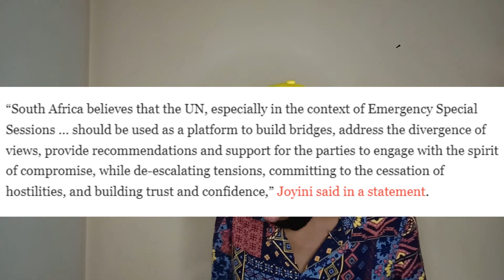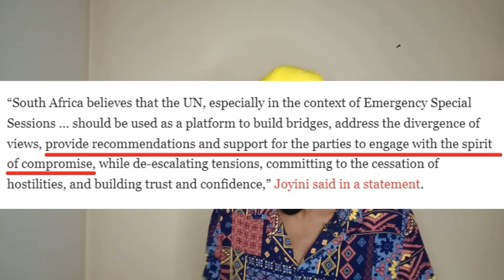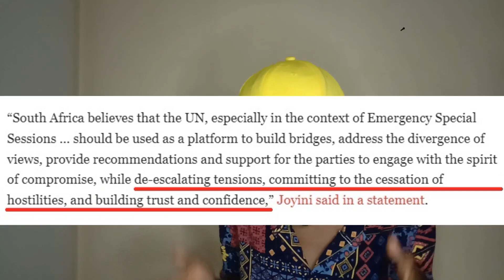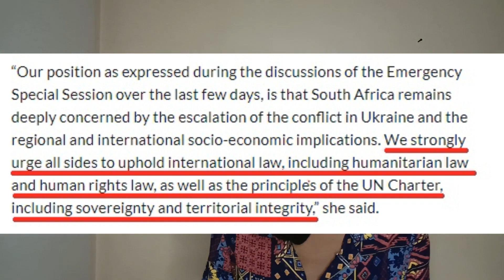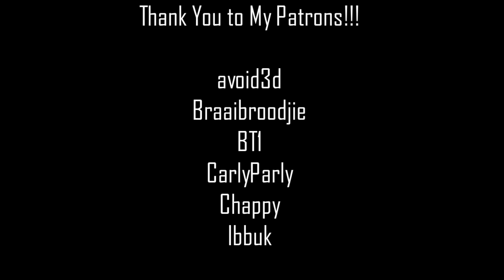Oh, no! South Africa abstained!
A critique of South Africa's decision to abstain from the UN General Assembly vote for Russia's withdrawal from Ukraine.

Some links related to things mentioned in the video:

The UN General Assembly resolution...

Our abstention...

On Switzerland...